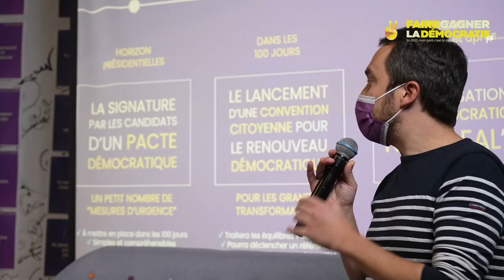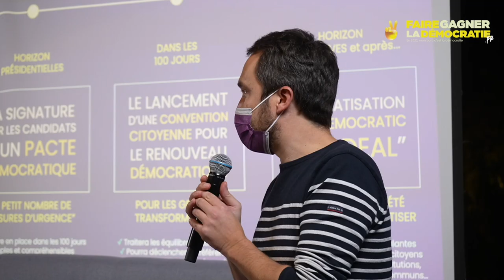Notre plan pour faire gagner la démocratie en 2022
Le 2 décembre dans notre QG de campagne (pour hacker les présidentielles et changer la règle du jeu politique), nous présentons notre stratégie :

1) Faire signer un pacte démocratique aux candidats, avec les mesures d'urgence à mettre en place dans les 100 premiers jours du mandat.

2) Organiser une convention citoyenne + un grand débat suivis d'un référendum sur tous les sujets structurants : constitution, équilibre des pouvoirs, présidentialisme, etc.

Et pour ça, nous dévoilons la campagne, son logo, ses couleurs, son site, les assemblées que nous allons organiser, la mobilisation citoyenne, le plan média !

Et là, c'est simplement un résumé de cette soirée où étaient réunis toutes celles et ceux qui considèrent que le véritable enjeu des élections 2022, c'est de sauver la démocratie et que réussir les transitions écologiques, sociales et économiques sera impossible sans réussir d’abord à réformer nos institutions, en y faisant entrer les citoyens !